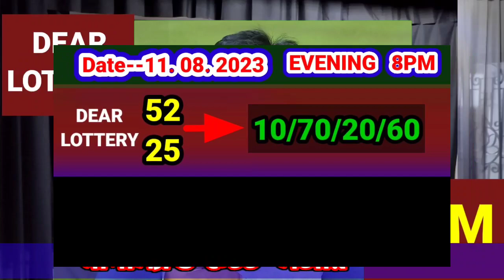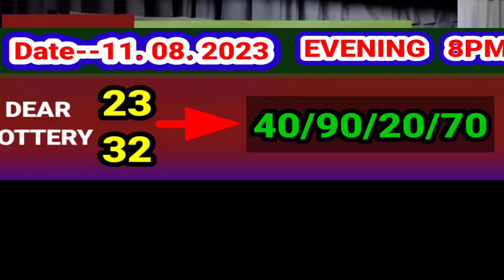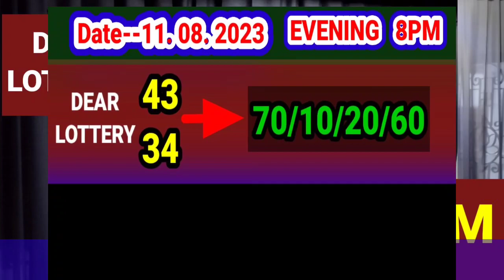11.08.2023 EVENING 8PM DEAR LOTTERY MIDDLE PART NUMBER TARGET TODAY । NAGALAND STATE LOTTERY